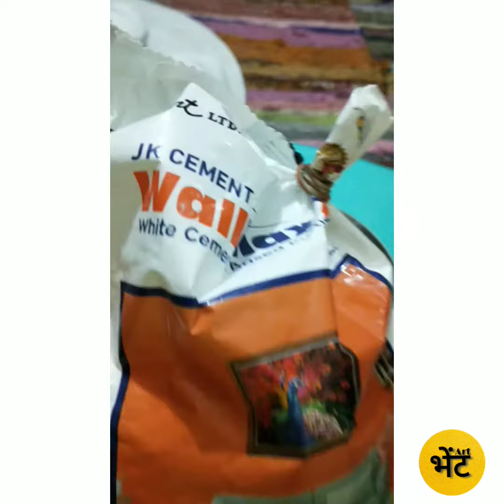diy wall painting 🖌️🎨